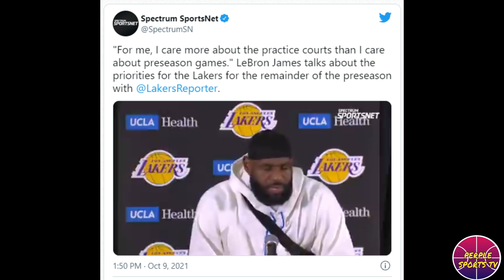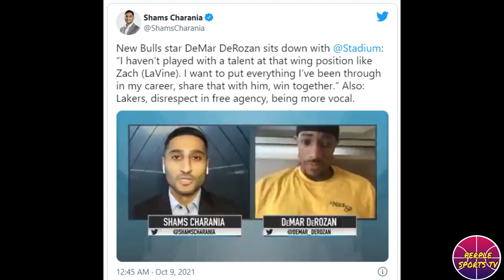LEBRON MAS PINAPAHALAGAHAN ANG PRACTICE GAME! KESA SA PRESEASON | DEROZAN SA LAKERS MUNTIK NA!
NBA UPDATES
NBA NEWS

@BASKETbALL UPDATE
@basket balltalk